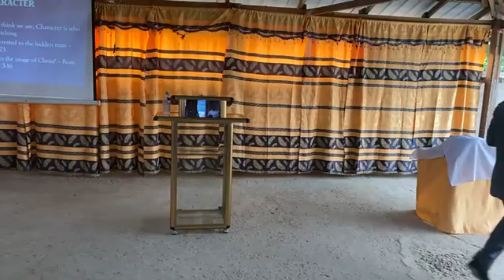January 23rd, 2022